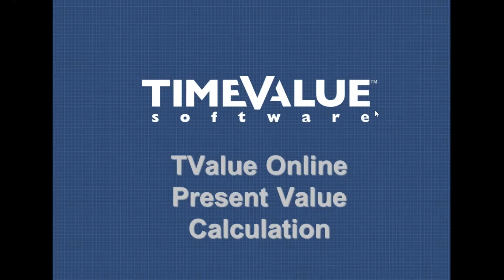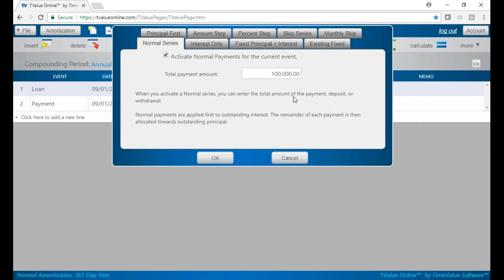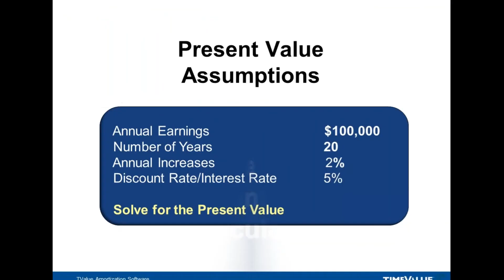TValue Online - Present Value Calculation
TValue is an excellent program to do Present Value Calculations. It can be used for:

• Lease Accounting Regulations – Calculate the present value of the lease payments to capitalize the asset
• Settlements – Determine what future cash flow is worth today
• Note Industry – Determine the value to purchase a note or to sell a note
• Banks and Credit Unions – Required to do a net present value calculations for Troubled Debt Restructuring (TDR)
• Value Privately Held Notes - Calculate the present value based on the AFRs.

Click on the video to show you how to do a simple present value calculation.